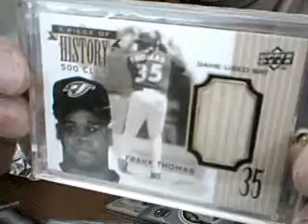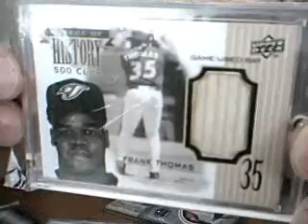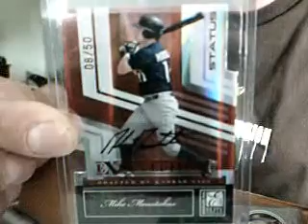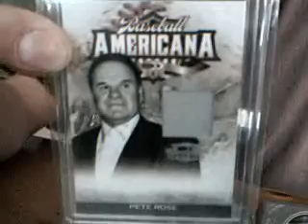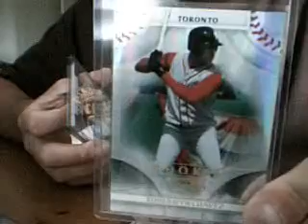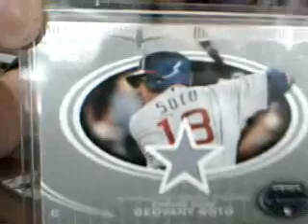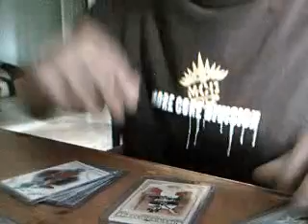Mail Day/ Box Break Recap Huge Pete Rose MOJO 2008 Threads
Unbelievable Pete Rose Auto Card pulled from 2008 Threads Baseball. Cards for Sale or Trade. My First YouTube Video. TheTruth17 from The Ball Yard Unlimited. Mailday 11/4/2008 Go Vote!!! Some Cards I pulled this week, some I got in the mail.Cards for Trade or Sale. Box Break Case Break 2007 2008 Pete Rose Frank Thomas Mike Moustakas Matt Dominguez Topps Update 1/1 1 of 1 Donruss Threads Baseball